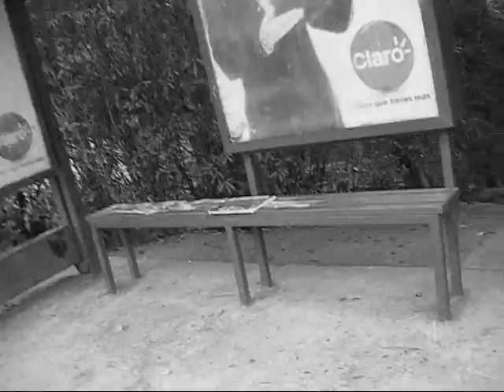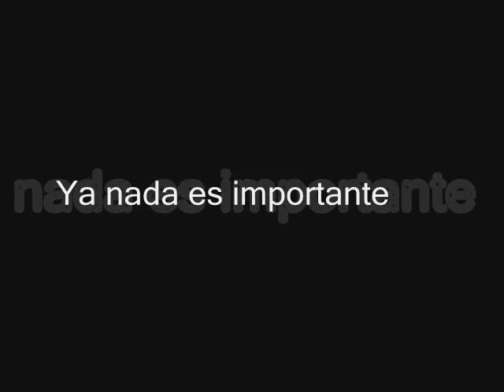Ya nada es importante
¡PARA VOS BARTI PARA VOS!